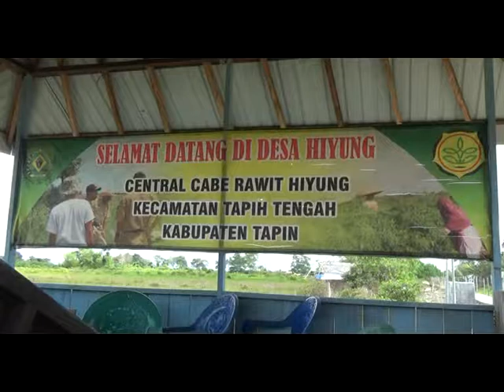PEMBUATAN ABON CABAI HIYUNG